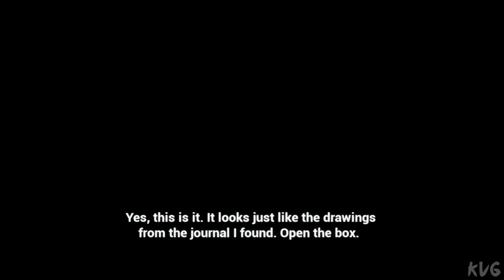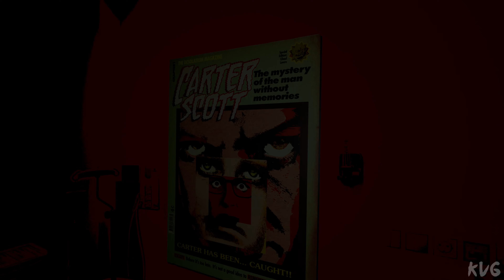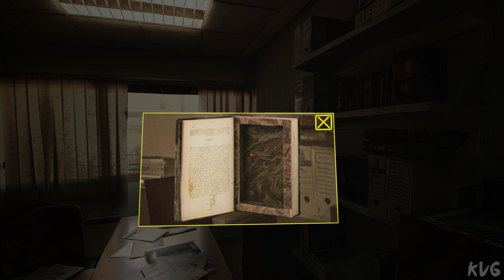Desolatium Gameplay (PC UHD) [4K60FPS]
Game Information

DESOLATIUM is a first-person point & click Graphic Adventure based on Lovecraft Mythos. Live this horror story where you will have to visit mysterious locations, face lovecraftian creatures, find clues and combine objects to solve puzzles.

Dive into the well-known Myths of Lovecraft in a whole new way with this immersive, first-person, Point & Click, Graphic Adventure, with a taste of Survival Horror.

Investigate and solve mysterious events

You will have to investigate mysterious events in order to find who is hiding behind all of the madness. But you may find something you were not looking for, since discovering what is happening will take you into a world of darkness, terror, and insanity, this is, a DESOLATED world.

Explore a new lovecraftian adventure

Be part, like never before, of an exciting mystery based on Lovecraft’s Mythos, full of puzzles, sects, and primordial deities.

Choose your destiny

You will have to walk in the shoes of four characters with four different paths and destinations... but, be careful! The decisions you make can have unexpected consequences that will lead you to different endings. Will you be able to avoid more murders? Will you find out who is behind or will you prefer to be part of some ritual? In DESOLATIUM you will set the course of the adventure.

Carter wakes up on a bed in a strange room. He can’t remember anything, not even his own name; when he looks around he suspects something is not right. He needs to escape from there and find out what is happening. When Carter's friends discover that he has disappeared, the true journey begins. What if all the myths and creatures they had read about were real?
Get inside their head to investigate all the clues and hints, each with their unique abilities and characteristics.Will they be ready for what they may find? Will you be?

- Hyper-realistic Graphics: Every level has been generated by recording real locations in 360º, and later integrating 3D elements in a very subtle way.
- Ambisonic (8D) audio: which generates a surrounding sound effect that appears to come from every direction, creating the feeling of being in a real scenario where danger lurks in every corner...
- Full Immersion: Desolatium will be available for PC / Mac but, if you want to get a total immersion, you will be able to use a Virtual Reality device.